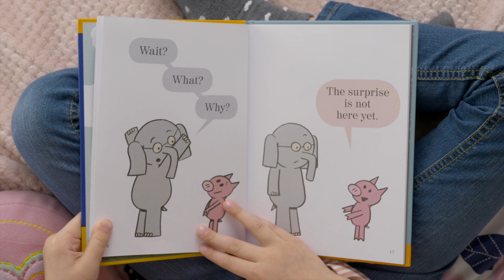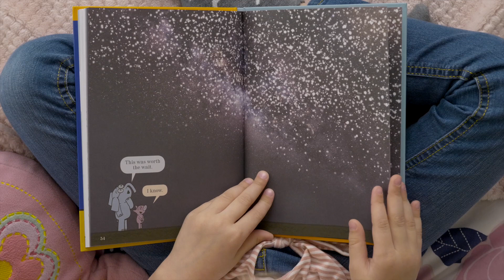READ WITH ME! Waiting is not easy (Elephant and Piggie)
In this episode Evalina is reading "Waiting is not easy" by Mo Willems. Come join her for some fun reading time!